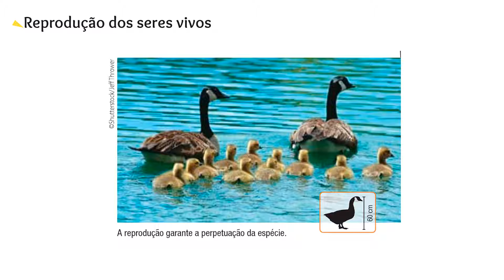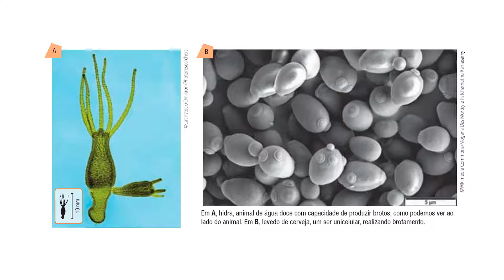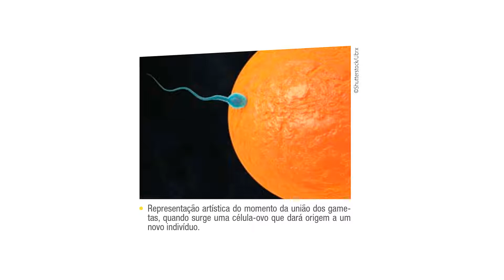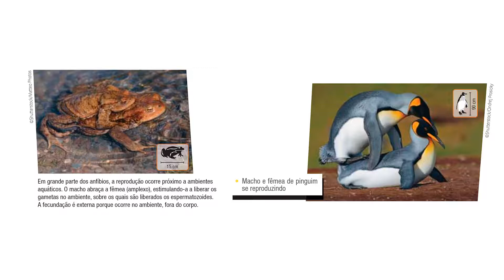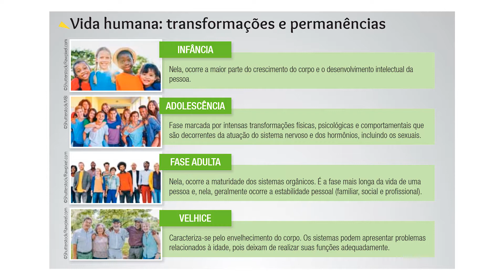Reprodução dos seres vivos; Vida humana (Transformações e permanências) - Profª Adriana - 8A - 21/07